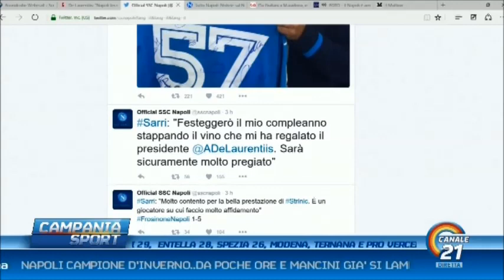Chiariello: "Napoli campione d'inverno, importante non sbagliare come a Bologna" - CS 10/01/16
- Umberto Chiariello "dà i numeri", le statistiche relative alla prima parte della stagione azzurra, suggerendo di mantenere alta la concentrazione per evitare una seconda Bologna, dove il Napoli perse la testa della classifica. Riagganciata solamente quest'oggi.

Campania Sport, storico programma di Napoli Canale 21, giunto alla 26esima edizione.
Condotto da Umberto Chiariello, assistito da Titti Improta. Ospiti: Peppe Iannicelli, Gigi De Canio, Nicola Mora.